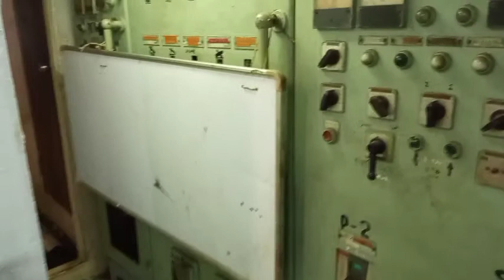masak ikan dengan enginering kapal ikan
hidup harus kuat dan mandiri bila di rantou ..ya masak nyuci walau bagian mesin kapal tp harus mengerjakan sendiri hebat ..kan..